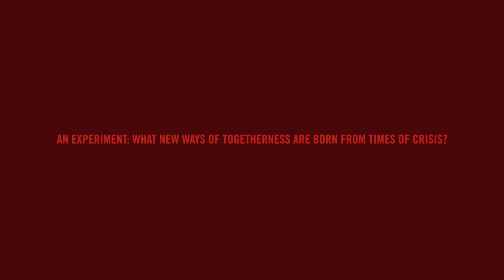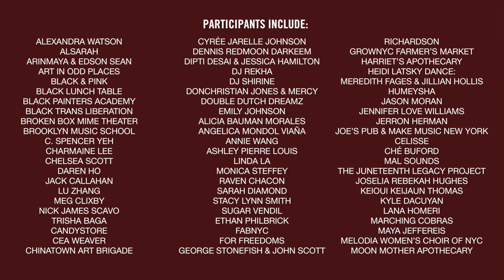Red Stage 2021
This past summer, we came together with artists, activists, writers, thinkers, doers, and passersby at Red Stage—a site that served as a public platform, a raging dance floor, a performance space, and a space for abolition in practice.